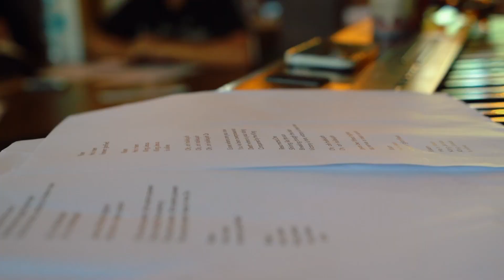INTERMIKSER 2022 film obozowy